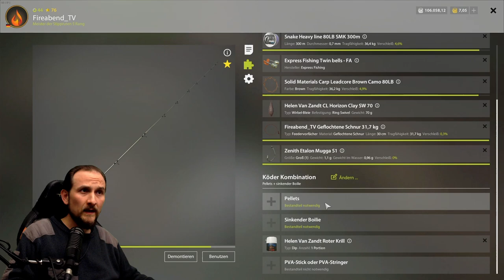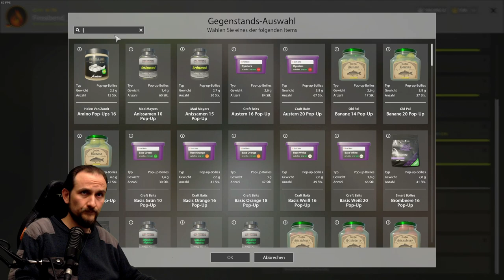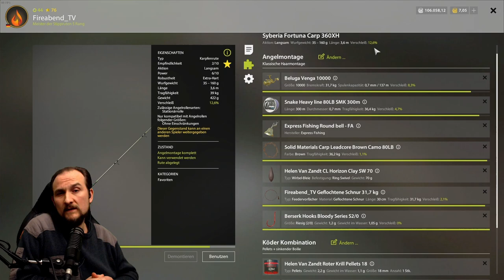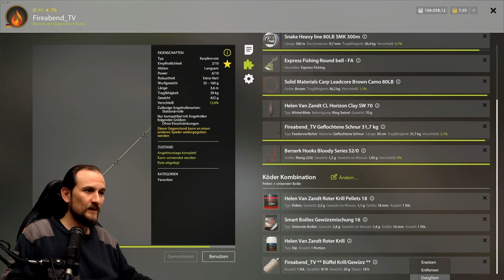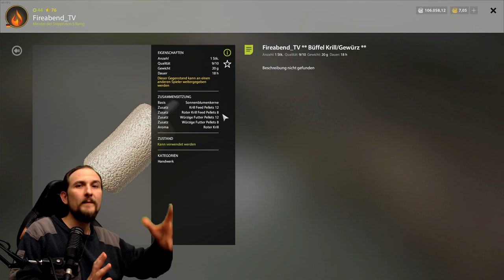Russian Fishing 4 - Achtuba - Büffelfisch und Co.